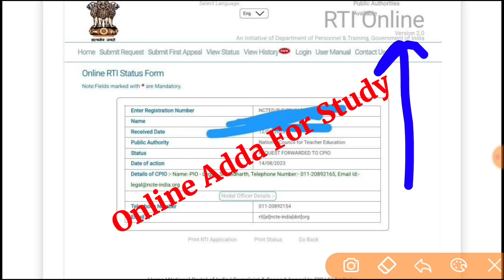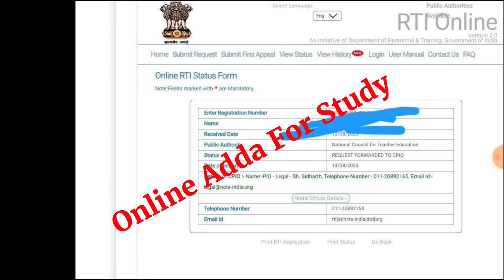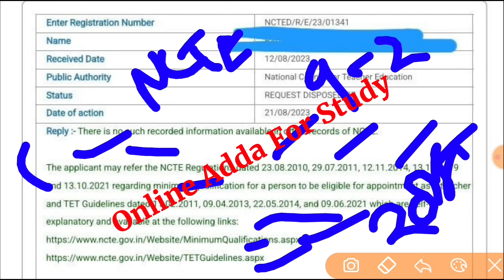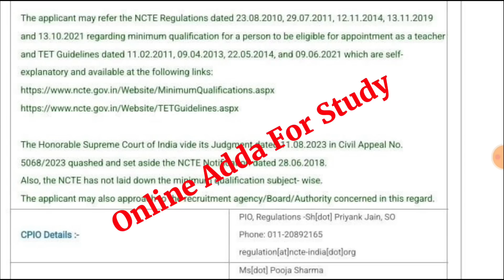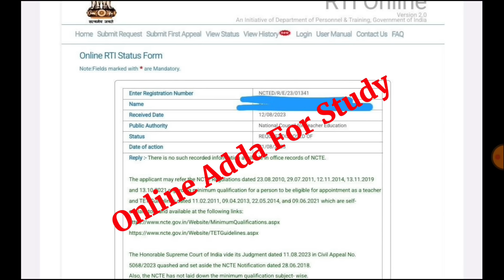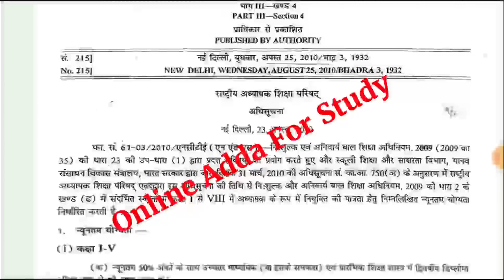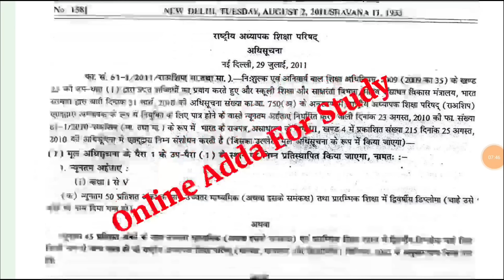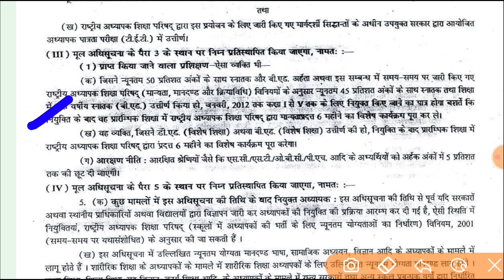NCTE पुराना गजट रद्द ऑफिशियल नोटिस जारी | प्राथमिक शिक्षक भर्ती नई योग्यता जारी | B.Ed Vs BTC NCTE